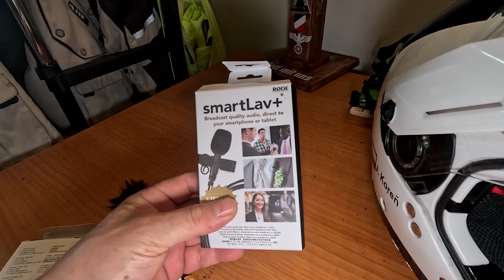test externího mikrofonu smartLav+ v moto přilbě, a opravdu funguje skvěle !!!!!!!!!!!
HN152012. RODE SmartLav+ je malý, lehký a nenápadný klopový mikrofon navržený pro použití v široké škále aplikací (film, televize, rozhlas), nebo v případech, kdy je vyžadován záznam zvuku ve vysoké broadcastové kvalitě v diskrétním a lehce přenositelném formátu bez komplikací a nákladů na další bezdrátové systémy. V kombinaci s jeho jednoduchostí a možnosti okamžitého sdílení nahrávek díky funkcím mobilní aplikace RODE Rec se opravdu jedná o jedinečný produkt. SmartLav+ uživatel jednoduše umístí na požadované místo, připojí konektor do smartphonu či tabletu a pomocí aplikace RODE Rec (případně jiné audio aplikace dle vlastního výběru) může ihned nahrávat. Díky použité všesměrové kondenzátorové kapsli profesionální kvality zachytí smartLav zvuk rovnoměrně ze všech stran bez ohledu na jeho uchycení, pozici, či orientaci. Součástí balení je pěnový popfiltr, který účinně odstíní nejenom nárazy větru, ale také explozivní hlásky (tvrdé "b", "t", "p"). V balení také najdete praktický klip pro uchycení mikrofonu a vedení kabelu. Ten je zesílený pomocí Kevlaru, což minimalizuje možnost přetržení či ulomení kabelu při běžném používaní. SmartLav+ pracuje s jakoukoliv audio aplikaci, která dokáže zpracovat signál z připojeného headset konektoru, nicméně byl navržen tak, aby tvořil perfektní pár s aplikací RODE Rec. Tá změní Vaše iOS zařízení v plně vybavený rekordér se širokou škálou přednastavených ekvalizačních presetů pro nejrůznější nahrávací situace s možností přímého sdílení a publikování nahraných souborů na SoundCloud a Dropbox.